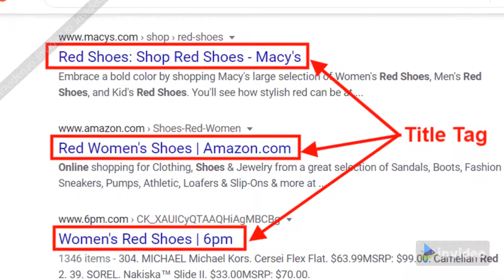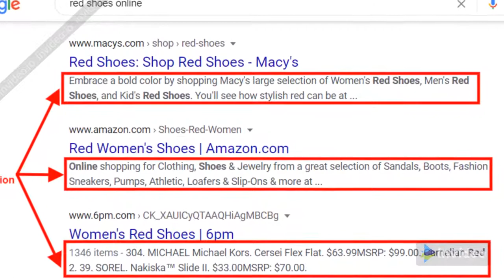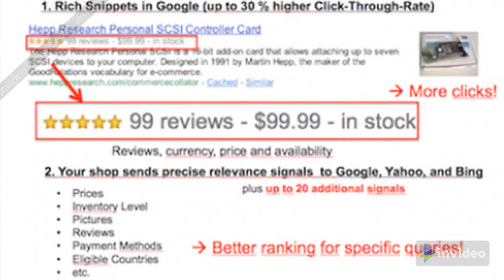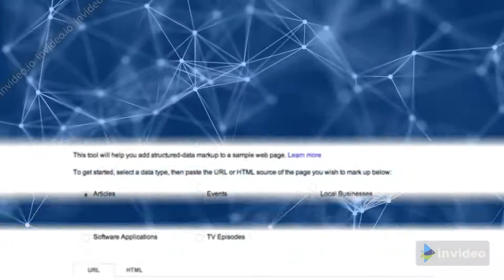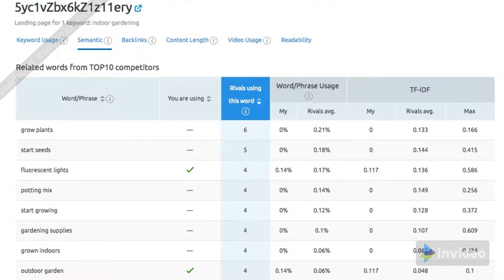How To Do On Page SEO for eCommerce Websites 2020 | Step By Step Guide | 8 Tips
In this ecommerce SEO guide today we are sharing how to do on page SEO for your ecommerce websites in 2020.